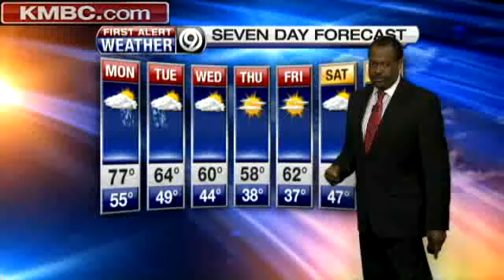Rain May Move In On Monday, Bryan Says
KMBC 9 Chief Meteorologist Bryan Busby says that rain could hit the area on Monday and Tuesday and temperatures should be cooler than last week.